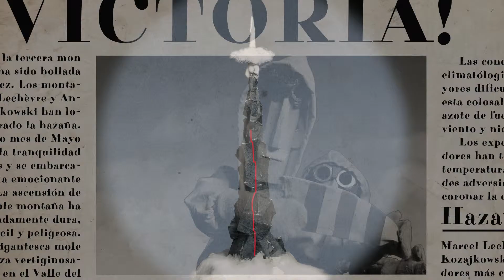Wspinaczka - ZWIASTUN | KWT 2019